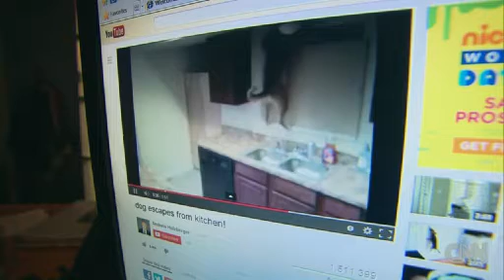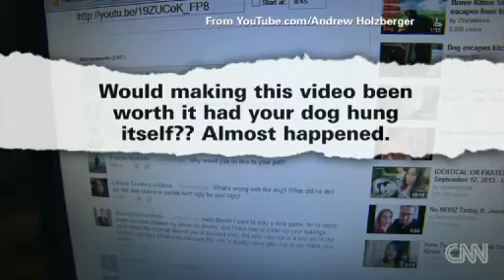barricade Is No Match For This Dog